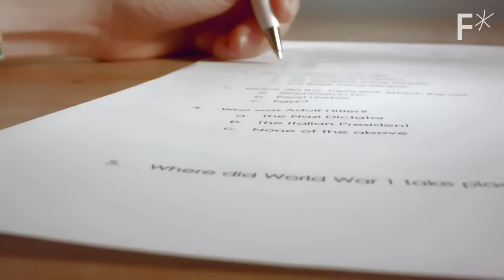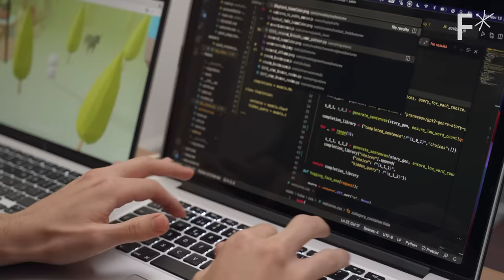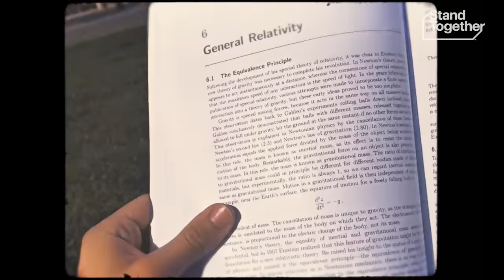The University with No Campus, No Classrooms, No Tests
Four years. Seven cities. Zero tests. It’s a new university called Minerva.

The difference in Minerva’s approach:

“It’s practical education grounded in the real world, and that’s what Minerva does,” says Ben Nelson, founder of Minerva University. "I realized that what the universities are supposed to be is not what they are."

Minerva’s educational philosophy focuses on four core aspects: the ability to think critically, to think creatively, to communicate effectively, and to be able to apply those skills to solve real-world problems.

Rather than passively absorb knowledge in a classroom, Minerva students are presented with real-world challenges to tackle in seven cities all around the world, like Berlin, Seoul, and Hyderabad.